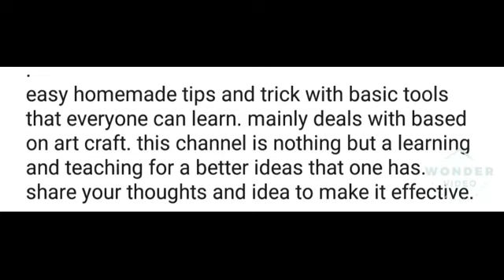extra ideas part 1. | naga channel anang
extra idea part 1. naga channel anang
extra idea
extra ideas
idea
ideas
trick
tricks
good trick's
good trick
good idea
good idea's
naga idea
nagaland
easy homemade tips and trick with basic tools that everyone can learn. mainly deals with based on art craft. this channel is nothing but a learning and teaching for a better ideas that one has. share your thoughts and idea to make it effective.
carpenter work
wood work
woodwork
furniture
naga channel anang
naga channel
nagachannel
nagachannelanang